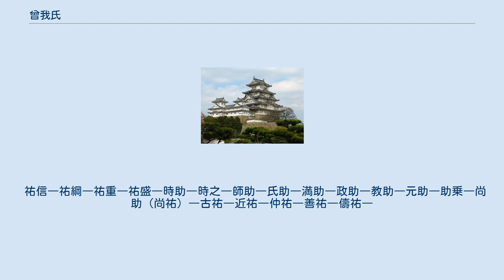曾我氏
曾我氏（そがし）は、相模国を発祥とする武家。
 桓武平氏千葉氏の支流であり、平常信の子曾我祐家が、相模国曾我荘（現在の神奈川県小田原市周辺）を本拠として曾我大夫を称したのに始まるという。
 祐家の子曽我太郎祐信は、仇討ちで有名な曾我兄弟の養父で、治承4年（1180年）の源頼朝挙兵による石橋山合戦に際して頼朝に敵対したものの、後にその配下に加わり、鎌倉幕府の御家人として活躍した。
実子の曾我祐綱も功を立てて土佐国に地頭職を得た。
 室町時代に、室町幕府が開設されると、若狭国には青郷の大草氏、熊川の沼田氏そしてこの曽我氏が足利将軍家より配された。
曾我氏は、足利将軍家の奉公衆となり幕府に仕えた。
足利義昭の近習に曽我晴助がいる。
 相模国足柄郡曽我庄より起こる千葉氏の一族（平良文の末裔）である曽我師助は高師直の推挙により足利尊氏に仕えることができ、その子息である曽我氏助は尊氏より偏諱を与えられた。
以後足利義満より満助は偏諱を与えられ、その子政助は足利義政より偏諱を与えられ、代々が奉公衆一番に列し将軍を警護した。
 曽我乗助（兵庫助）は室町幕府15代将軍・足利義昭の将軍家継承にも尽力し、最後の幕臣として活躍した。
 曽我氏嫡流家は若狭国遠敷郡三重村（おおい町）にあった足利将軍家御料所の管理を永代に渡って任され、所領の背後に三重城（久坂）を築いて名田庄地区の中央部を治めた。
 祐信―祐綱―祐重―祐盛―時助―時之―師助―氏助―満助―政助―教助―元助―助乗―尚助（尚祐）―古祐―近祐―仲祐―善祐―儔祐―